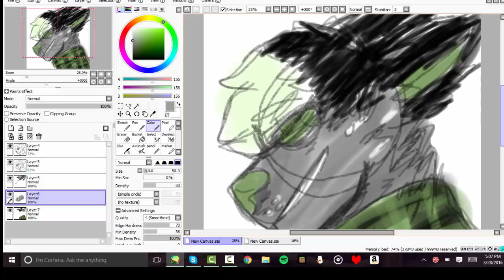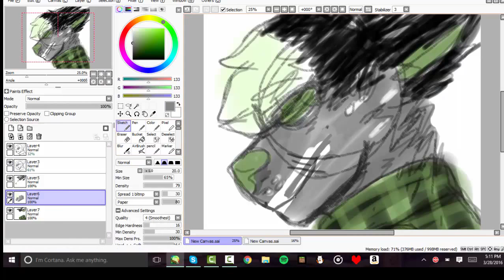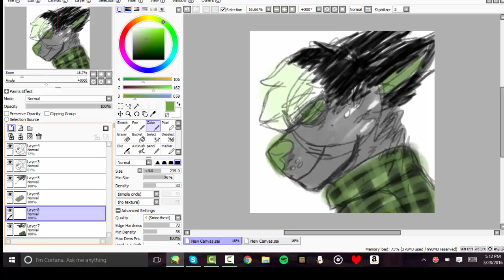Speedpaint Oc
i FORGOT TO RECORD START AND IM DEAD but ayeee yep, Sparkplug doodle